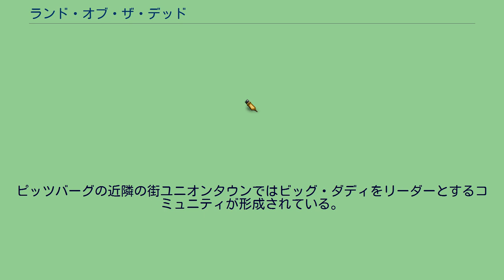ランド・オブ・ザ・デッド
『ランド・オブ・ザ・デッド』（Land of the Dead）は、ジョージ・A・ロメロ監督によるホラー映画。
『ゾンビ』などのヒット作で世界中にファンを持つロメロが、約20年ぶりにメガホンを取ったゾンビ映画である。
残虐性の裏にあるテーマは、過去の作品でロメロが提唱してきた「世界事情（戦争・紛争など）の他方向からのアプローチ」であり、一握りの強者が多数の弱者を力で押さえ込もうとする覇権主義の姿を色濃く取り入れている。
作中では明らかにされていないが、時系列上ではゾンビ発生から3年後であり、ピッツバーグで復活した共和党が作った都市が舞台である。
本編の前日譚を舞台にしたゲーム「Land of the Dead: Road to Fiddler's Green」が発売されている。
近未来、ゾンビが地球上に蔓延するようになった世界。
生き残った人々は、三方を川に囲まれたペンシルベニア州ピッツバーグのダウンタウンに防御フェンスを敷いて町を築き、高層ビルに暮らす富裕層とスラムに住む貧民に別れて暮らしていた。
物資調達部隊の傭兵隊長ライリーは町を牛耳る権力者のカウフマンから、ライリーの部下であるチョロが装甲車デッド・リコニング号を乗っ取り、町の爆破を予告したと伝えられる。
ライリーは北へ向かうための脱出用の車を条件としてチョロの殺害に向かうが、同じ頃には自我を持つゾンビ、ビッグ・ダディに率いられたゾンビたちが町を目指して川を渡りつつあった。
未知の力で動き出したヒトの屍。
『ナイト・オブ・ザ・リビングデッド』でペンシルベニア州ピッツバーグの共同墓地の遺体がゾンビ化したのを皮切りに、世界は死者が死因に関係なくゾンビ化するよう変質した。
知能が低く鈍足だが、脳を破壊されない限り不死身で痛覚も無く、怪力。
人肉に執着し生きた人間を襲う反面、共食いはしない。
噛まれた人間は毒で死に、結果としてゾンビになる。
ピッツバーグの近隣の街ユニオンタウンではビッグ・ダディをリーダーとするコミュニティが形成されている。